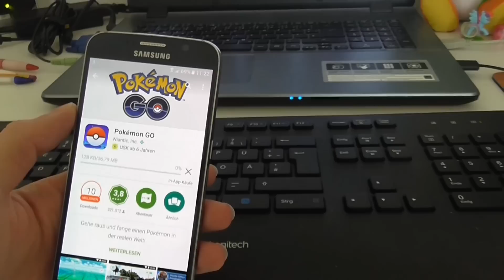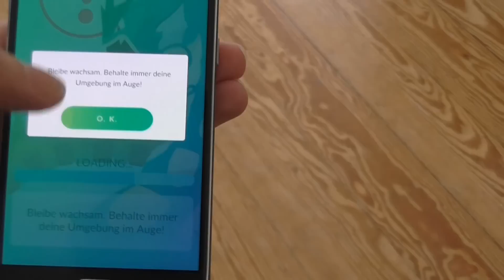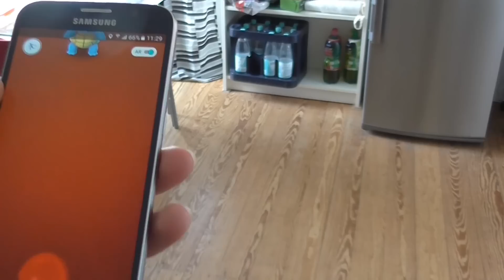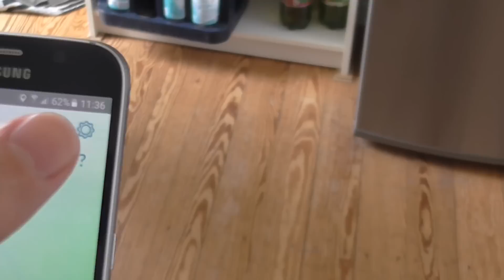Pokémon Go Test in Hamburg Teil 1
Auch in Deutschland und damit Hamburg ist das Spiel Pokemon Go gestartet. Ein erster Praxistest.